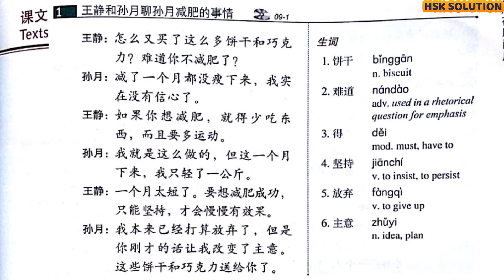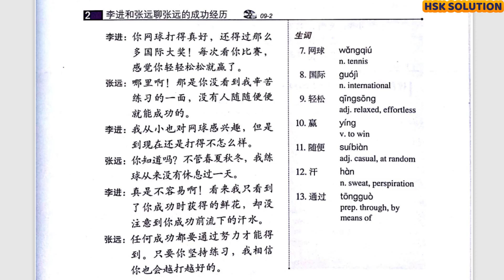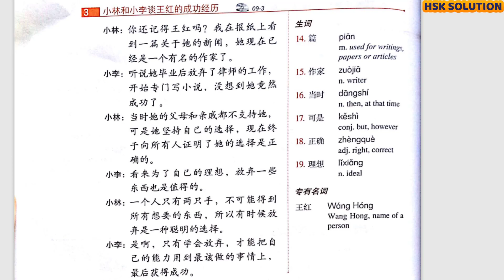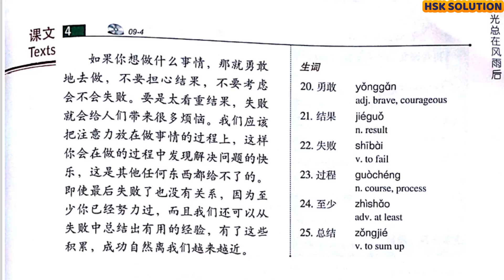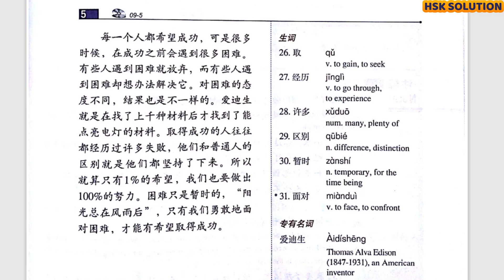HSK-4 LESSON-9 Dialogue with Audio 汉语标准-4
HSK-4.HSK standard course 标准汉语 book-4 .Audio with dialogue.
hsk standard course-4 汉语标准-4。 full book audio with  dialogue 。